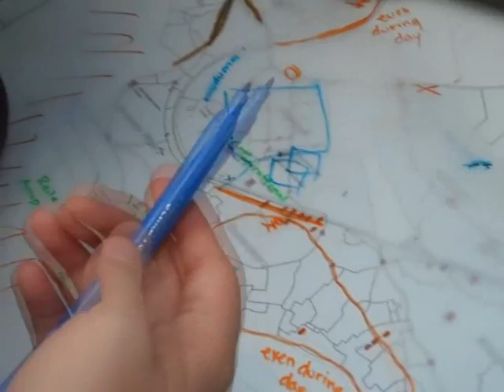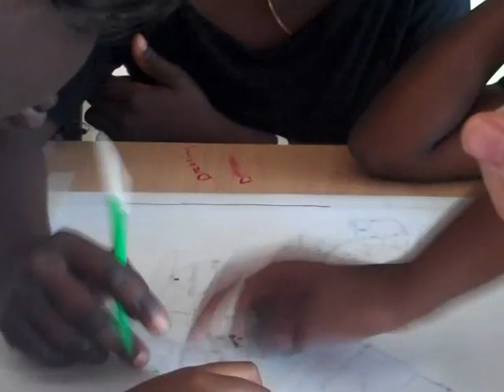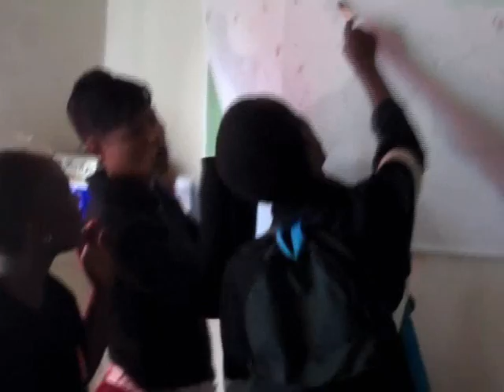JOSH MOVIE FINAL